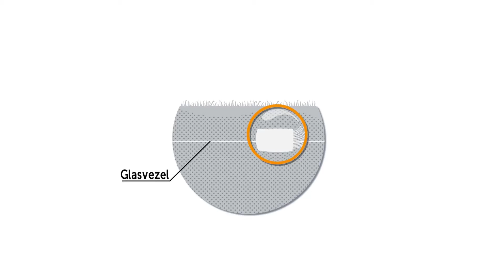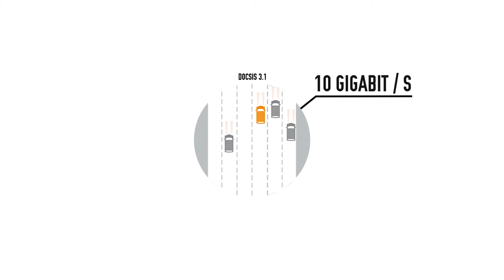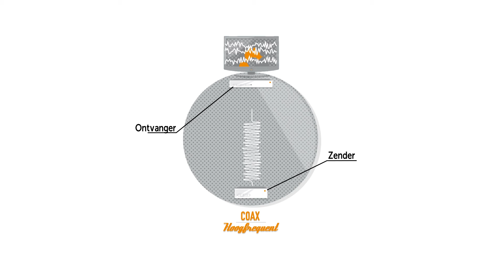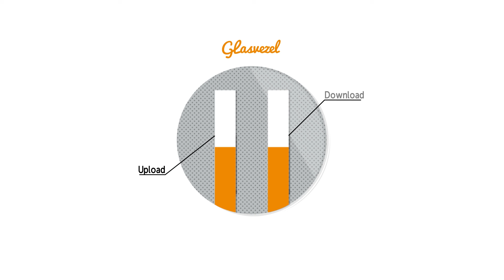Ziggo - Feiten compilatie (2D animatie)